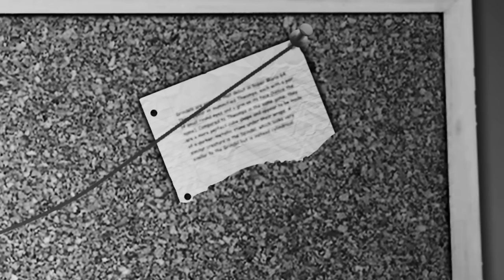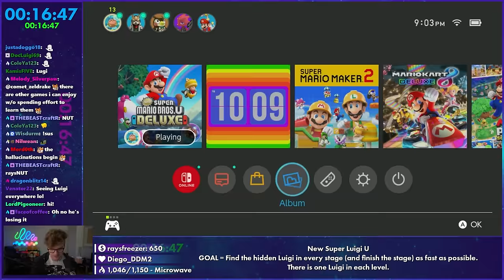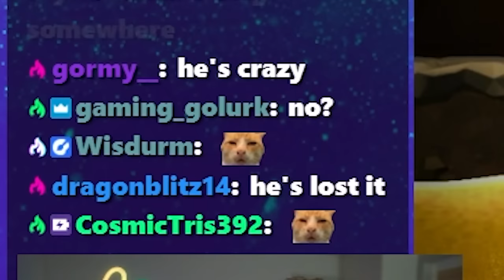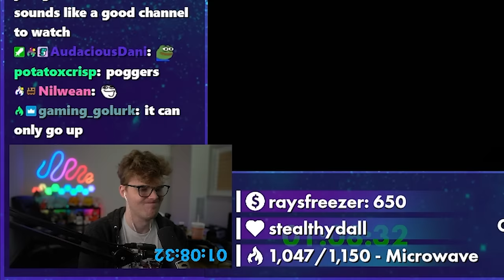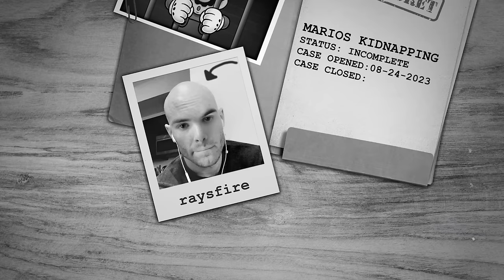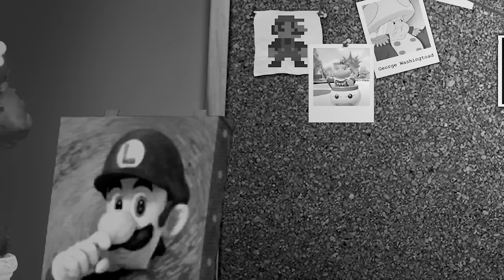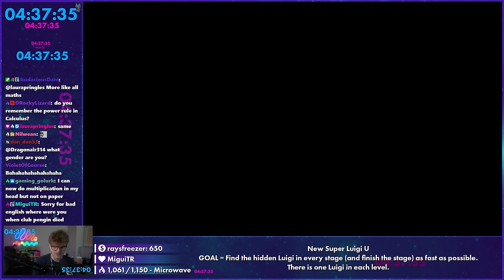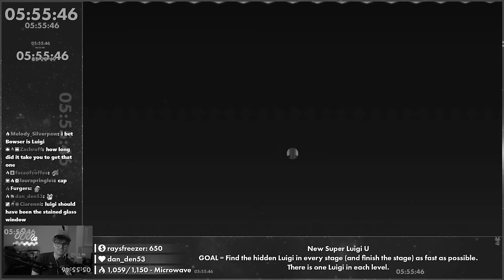Solving the Mystery of Nintendo's Forgotten Game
To celebrate the "Year of Luigi" in 2013, Nintendo decided to hide a bunch of hidden "Luigis" across all of their Mario games that came out that year, which includes New Super Luigi U and Super Mario 3D World.

A few months ago, I went and found every hidden Luigi in Super Mario 3D World and lost a bit of my sanity along the way.

However, you guys really seemed to like that video, so I decided to put back on my detective hat a second time with a simple goal: Cracking the case of the hidden Luigis in New Super Luigi U.

If you want to see me find every hidden Luigi in the game without any editing, there's a supercut of that up on my VOD channel as well, which you can find here and play along yourself without any distractions

If you want to see my first adventure to find all of the Luigis in 3D World, check out that video

Track List (In Order):
Courtroom Lobby - Phoenix Wright Ace Attorney
Great Revival ~ Miles Edgeworth - Ace Attorney: Justice for All
Sophisticated Fight - The Legend of Heroes: Trails in the Sky
Overworld Fuzzy - Super Mario World 2: Yoshi's Island
Aquarium Park (Act 1) - Sonic Colors
Route 10 - Pokemon Black and White
Desert Ruins Zone 1 - Sonic Lost World
Fight Against a Stronger Monster - Super Mario RPG
Star Spangled Banner - Cory in the House
Eccentric - Ace Attorney: Justice For All
Mushroom Bridge/Mushroom City - Mario Kart Double Dash
Watery Graves (Fast) - Plants Vs Zombies
Hail to the Chief - Cory in the House
Singapore Speedway - Mario Kart 8 Deluxe
Bowser Jr.'s Fiery Flotilla - Super Mario Galaxy 2
Our Song - Taylor Swift (Cover by Raysfire)
Snow Mountain - Super Mario 64 (Restored by daypeecone)
Final Jeopardy - Jeopardy (Sega Genesis)
More Happy People - Ace Attorney: Justice for All
Sweet Mountain (Act 2) - Sonic Colors
Beware the Forest Mushrooms - Super Mario RPG
Skyscraper Scamper (Night) - Sonic Unleashed
Shelfie - Splatoon
Trial - Phoenix Wright Ace Attorney
Questioning ~ Moderato 2001 - Phoenix Wright Ace Attorney
Pressing Pursuit ~ Cornered - Phoenix Wright Ace Attorney
Double Cherry Pass - Super Mario 3D World
Ocean Palace - Sonic Heroes
Peach Gardens - Mario Kart DS
Threatenin Zepplin - Cuphead
Battle at the Summit - Super Smash Bros. Ultimate
PWT Finale - Pokemon Black and White 2
Adventures End - Mario and Luigi Dream Team
Respite - Undertale
Turnabout Sisters Ballad - Phoenix Wright Ace Attorney

3D Models
Marios House Model - Alec Pike
"Low Poly Coffee Cup" - kenny_pizza
"Silent Hill 2 Baldwin Study Room Normal" - Rehman_Is_Here

📹 edited by ►

Cozy